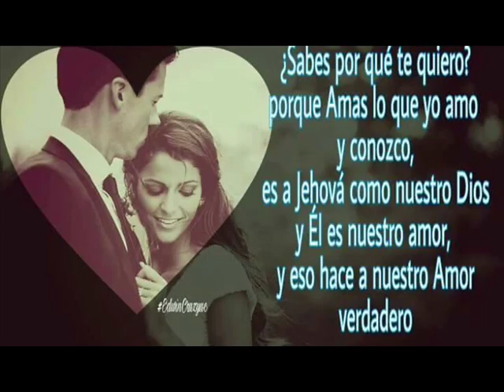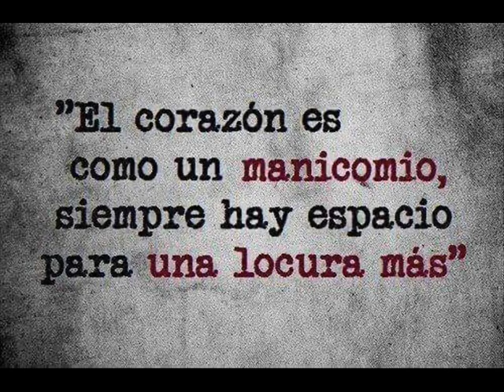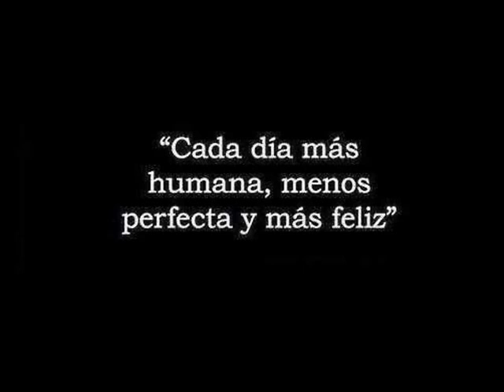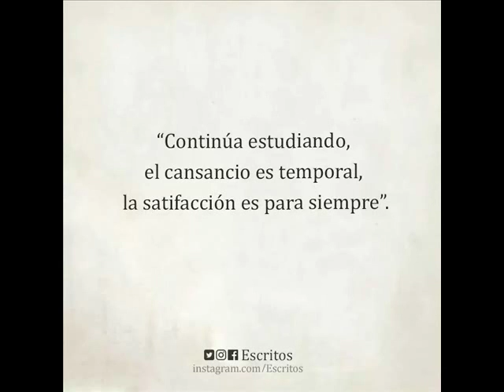POEMAS MAYO 2 PARTE 2015